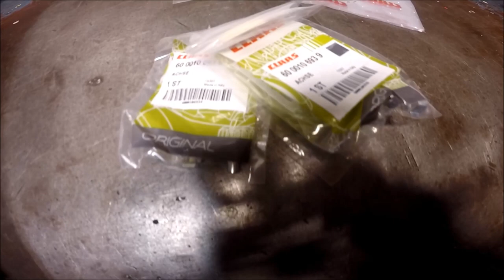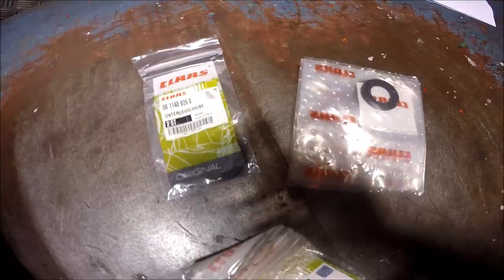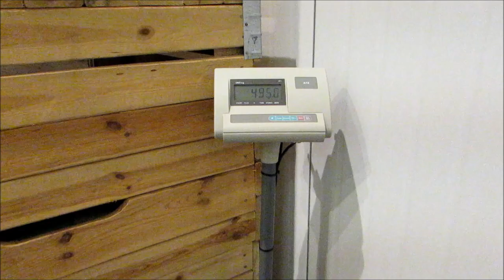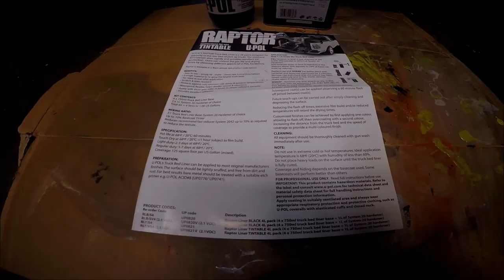Claas Nexos 230VL - zimowe modyfikacje (Sauter + 320/65R18 + balast SBG)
Zimowe modyfikacje naszego Claasa - luty/marzec 2016r.

-TUZ przedni Sauter (do 2500kg, cat.2, akumulator cieczy, łącznik teleskopowy)
-poszerzone przednie felgi do szerokości 9.5 cala + nowy lakier
-opony 320/65R18 przód
-balast na TUZ - SBG Milicz + malowanie we własnym zakresie baranek U-POL Raptor.

kamera: GoPro 4 Silver (w większości filmu użyty tryb timelapse -co 30 sek zdjęcie) + statyw Camrock TE68.